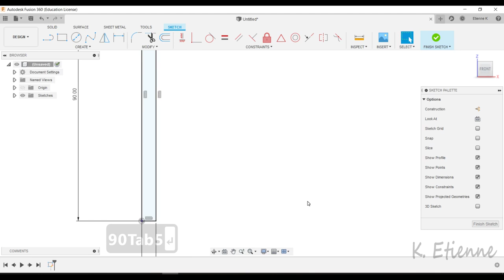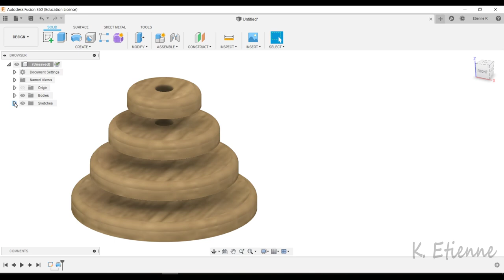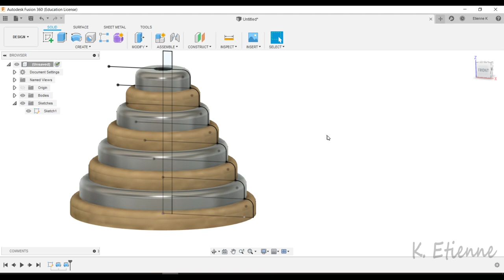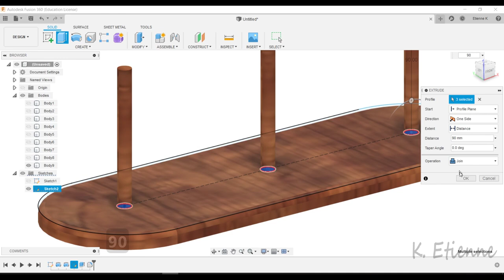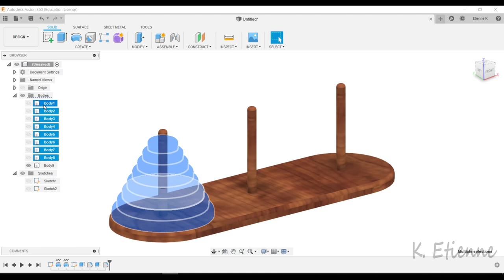Tours de Hanoï - Fusion 360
Tours de Hanoï fait avec Fusion 360